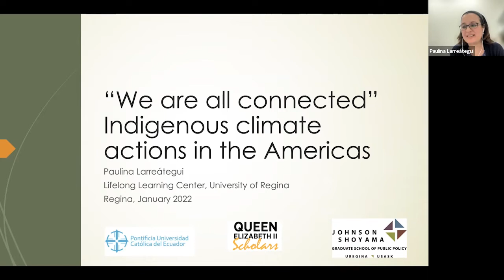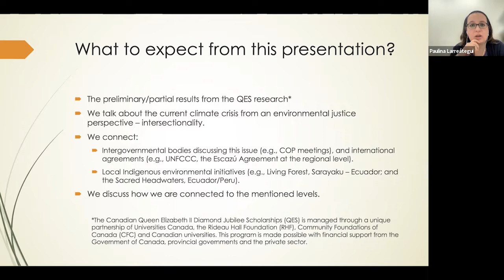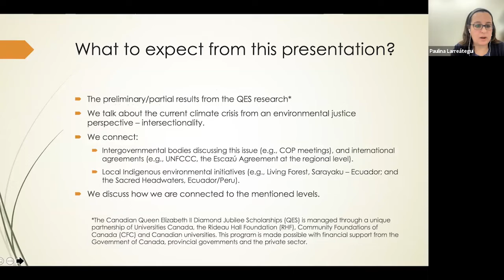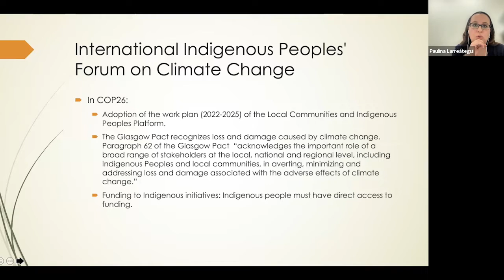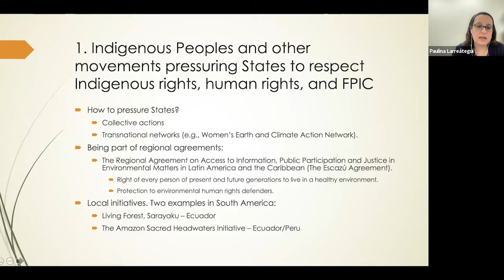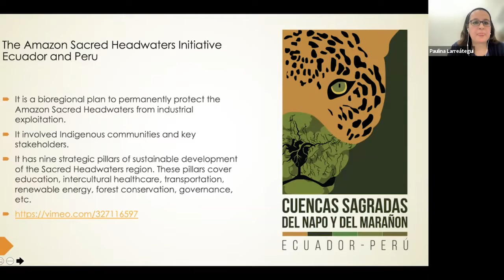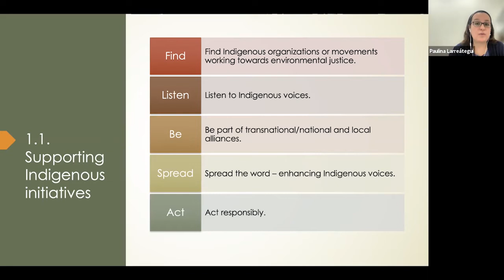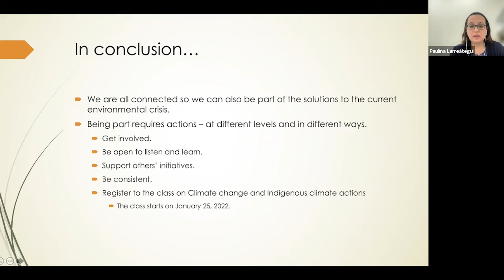We Are All Connected: Indigenous Climate Action in the Americas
Learn what the Lifelong Learning Centre has to offer and to hear from some of our instructors, staff and other students. These presentations will give you the opportunity to learn more about LLC and how you can get connected from wherever you are.

In this presentation, learn about climate change, along with other economic and social factors that bring particular challenges to vulnerable groups, such as Indigenous peoples.

If this presentation leaves you wanting more, explore current courses